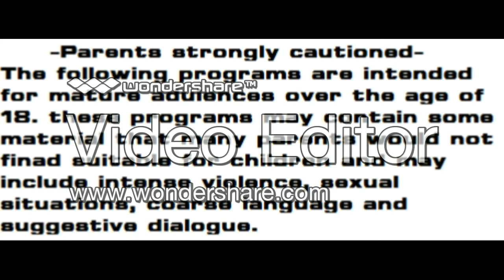Toonami XD intro